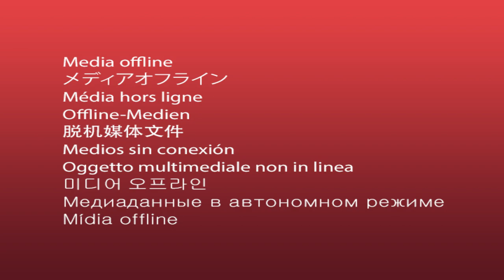SPAR WITH SLCLUTH PART 5